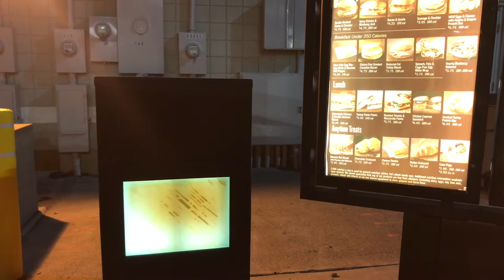This sucks... A New Journey Begins